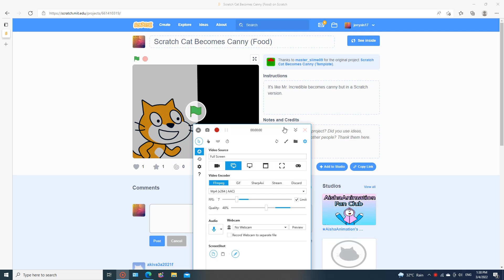Scratch Cat Becomes Canny (Food)